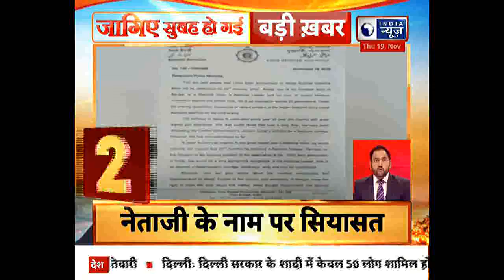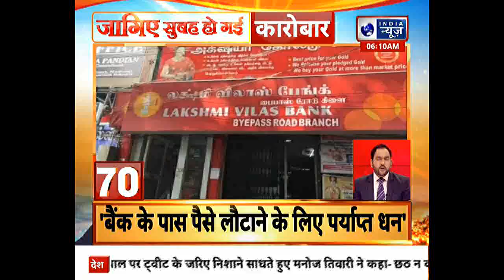सुर्ख़ियों के साथ देखिये आज की बड़ी खबरें Today latest news |badi khabar | fatafat news | India News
सुर्ख़ियों के साथ देखिये आज की बड़ी खबरें Today latest news |badi khabar | fatafat news | India News#IndiaNews